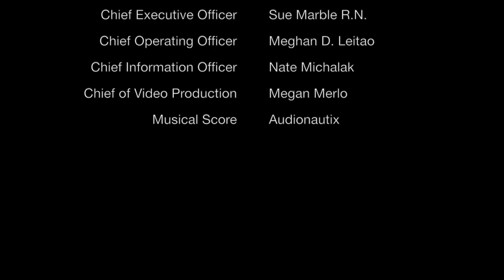SCAI 2018: Founders' Lecture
Roxana Mehran, MD, MSCAI, discusses her Founders' Lecture at SCAI 2018, A 40-year journey in evidence-based medicine.

SCAI-TV video production at SCAI 2018 Scientific Sessions is supported in part by Medtronic. We gratefully acknowledge this support while taking sole responsibility for all content developed and disseminated through the program.